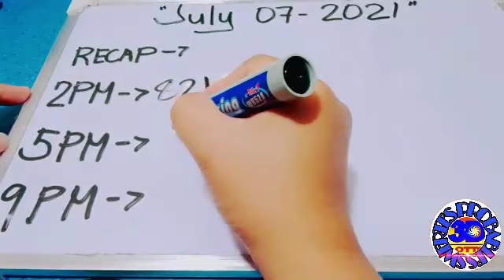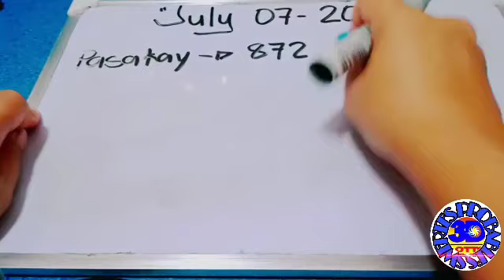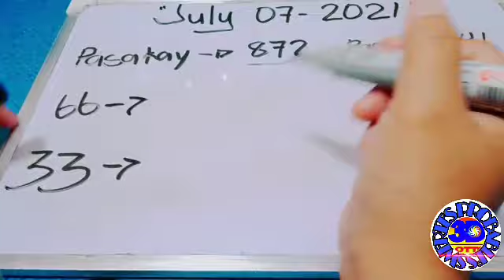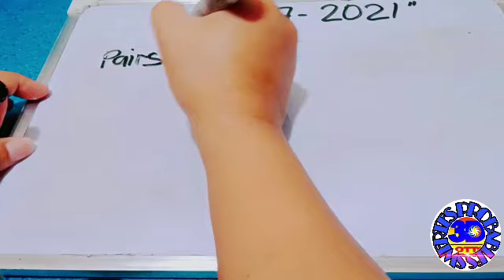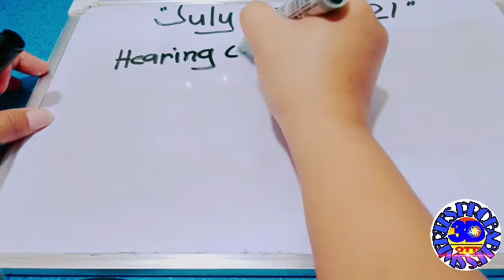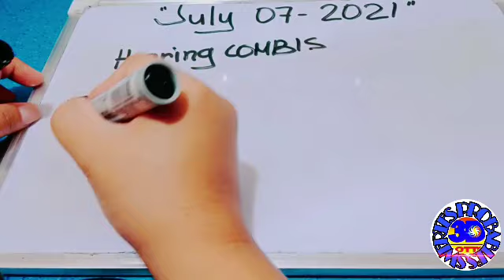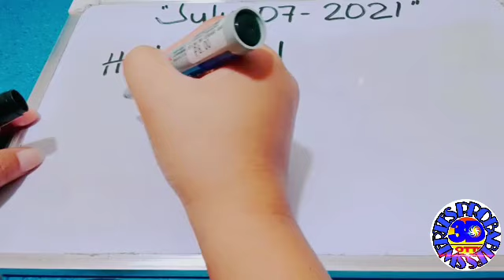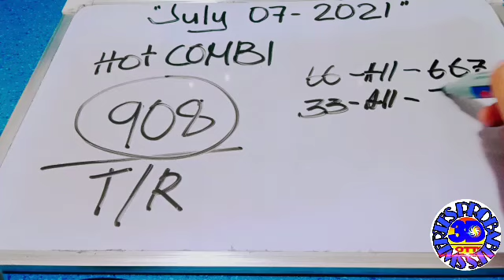ON THE SPOT COMBINATION || SWERTRES AND STL/L2 JULY 07 2021